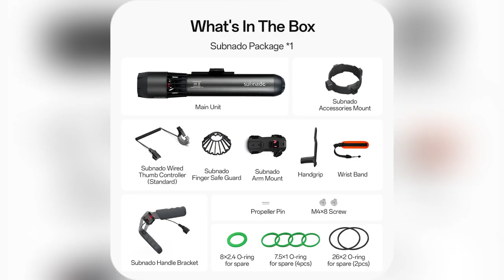onlineshopping waydoo subnado underwater scooter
Waydoo Subnado Underwater Scooter, Thumb Controlling Sea Scooter for SUP Paddle Board, Suitable for Pool, Diving, and Snorkeling, Compact and Portable Water Scooter for Adults and Kids